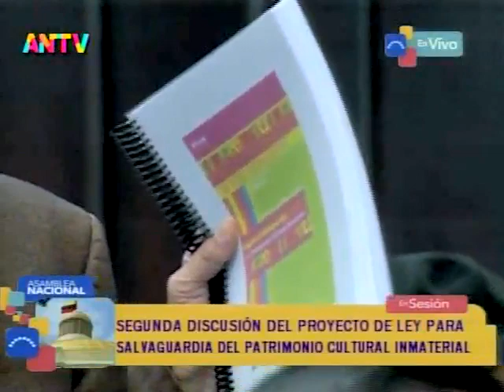Asamblea Nacional de Venezuela, sesión completa, 17 de septiembre de 2021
Transmisión de ANTV. Puntos tratados:
0:00 Inicio y minuta de sesión anterior
7:41 Lectura de cuenta
8:52 Orden del día
9:45 Ley de Transparencia y Acceso a la Información (2da discusión)
27:24 Ley de Amparo a la Libertad y Seguridad Personal (2da discusión)
44:40 Ley del Estatuto de la Función Policial (2da discusión)
53:46 Ley para la Salvaguardia del Patrimonio Cultural Inmaterial (2da discusión)

Bitcoin: 16zae5LZZNU7e8wwAKZXSEVo7bP2xZ1KwC

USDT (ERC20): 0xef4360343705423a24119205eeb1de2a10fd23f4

Petros: PFfDUW3cj1WD7cUPYg9MK2EtgG5nUgVzuc